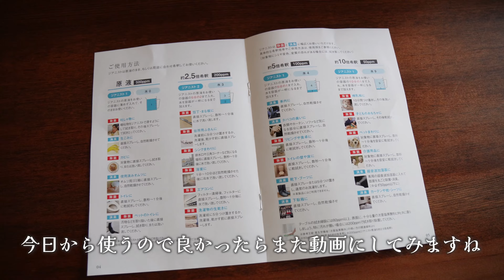EP28 雨の日 お家遊び Whippet Mame Vlog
お散歩が始まって以来のまとまった雨
今日は室内でなるべくストレス発散させるためにしっかり遊びました。
こんな時にしっかりトイレトレーニングができていると、トイレ外でしたいってソワソワならないからいいですよね。

sony ZV-E10
による初心者撮影です。見にくくて申し訳ございません。

このチャンネルではウィペット『マメ』の成長記録を主に配信し